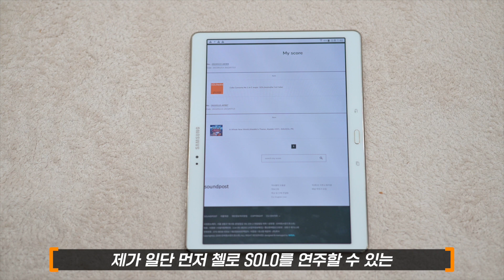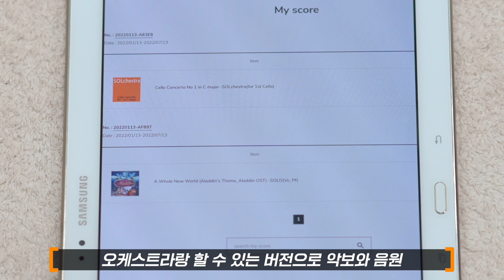집에서 즐겁게 반주 연습하기 좋은 사이트 소개해드립니다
송송 첼로 [ 악보ㆍ음원사이트 이벤트 ]
               사운드포스트  사용권 20매 받기

하이든 첼로 콘첼토 C장조#사운드포스트송송첼로#이벤트#추첨#알라#Haydn#Cello#Concerro#C#major#soundpost

안녕하세요 송송첼로 구독자 여러분.
구독자 분들을 위한 이벤트를 들고 돌아왔습니다.

응모 참여를 희망하시는 분들은 댓글로 메일주소를 남겨주시면 추첨을 통해 20분께 사용권을 전달드리도록 할테니 많은 관심과 응모

응모기간  :   3월  25일  20시
그럼 오늘도 송송한 하루 보내셔요~~